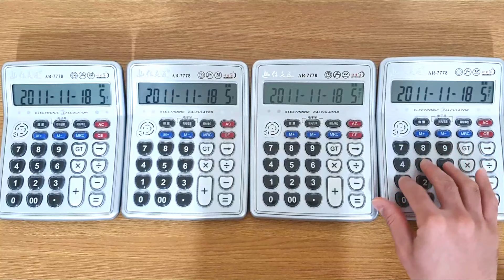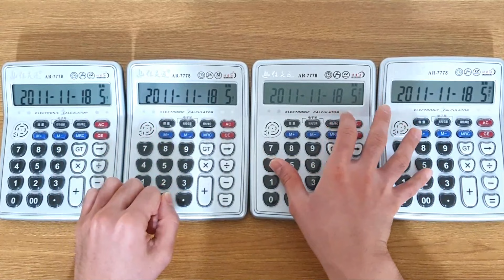Minecraft OST "Wet Hands" Calculator Cover 마인크래프트 계산기 버전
마인크래프트 OST: C418 - Wet Hands (계산기 커버)
Minecraft OST "Wet Hands" Calculator Cover